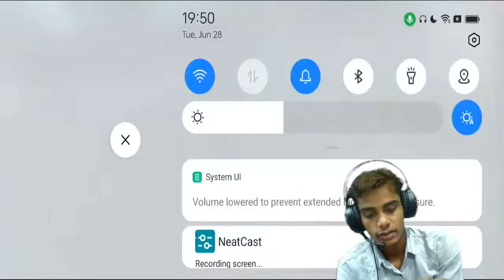FREE FIRE LIVE GAME CHANGE NEW GAME NEW PLAYER TRT VIKINGS YT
.TRT VIKINGS YT .

FREE FIRE NAME TRTVIKINGSYT

Device / Realme 9 5G SE

Kya aapko mere sath khelna hai